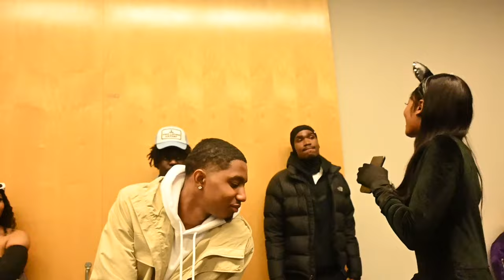FIND YOUR MATCH! 10 guys and 10 girls College Edition!!🤯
Snap-zpersely